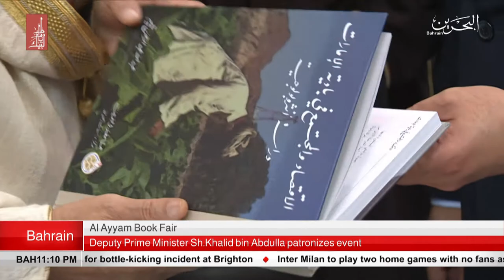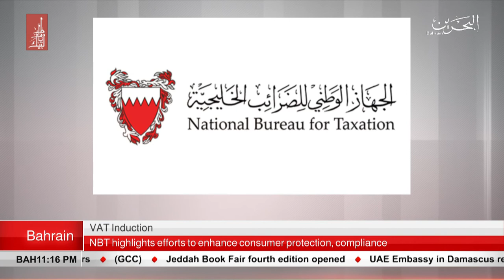BAHRAIN NEWS CENTER : ENGLISH NEWS 27-12-2018